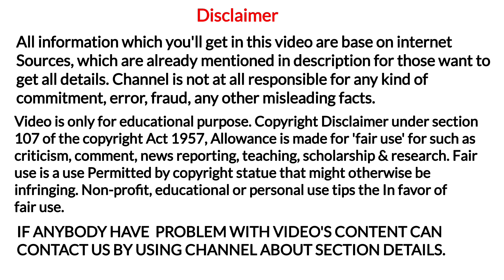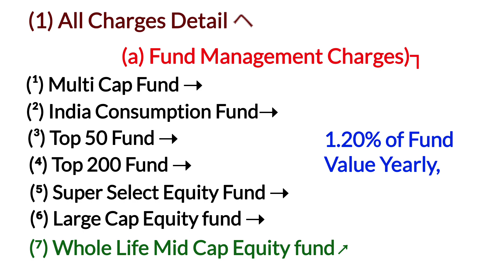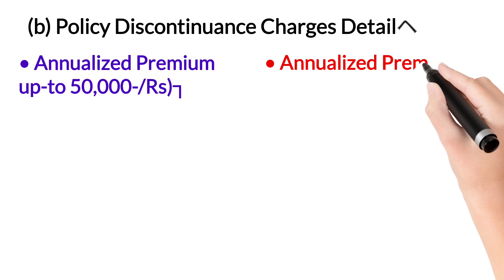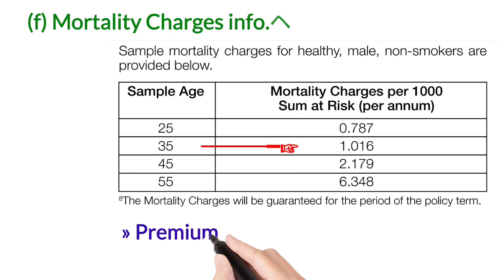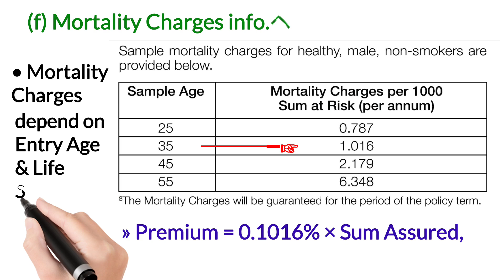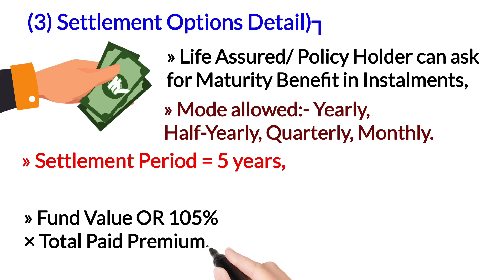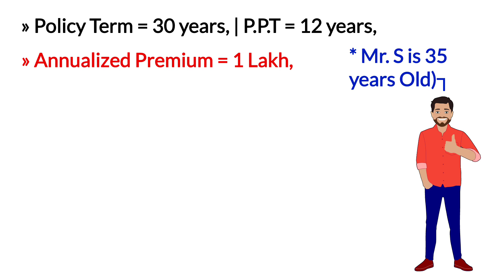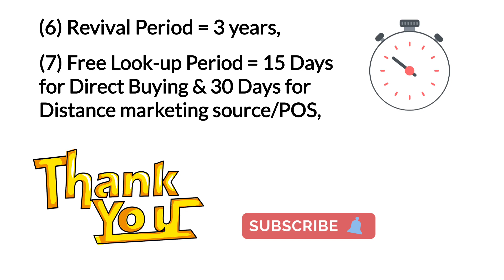tata aia life smart sampoorna raksha plan | YouTheReal | Hindi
YouTheReal

In today's video you'll get the information of 👇
• tata aia life insurance smart sampoorna raksha plan policy discontinuance charges,
• tata aia life smart sampoorna raksha plan reduced paid-up policy details,
• tata aia smart sampoorna raksha plan reduced paid-up value factor,
• tata aia smart sampoorna raksha plan fund management charges,
• tata aia life smart sampoorna raksha plan all charges details,
And more important details, to know all watch this video till the end,